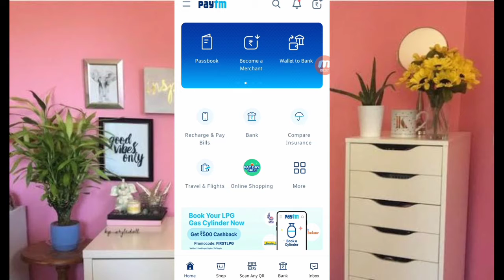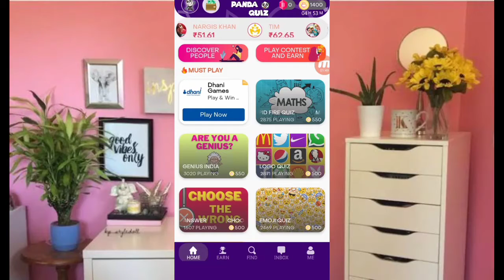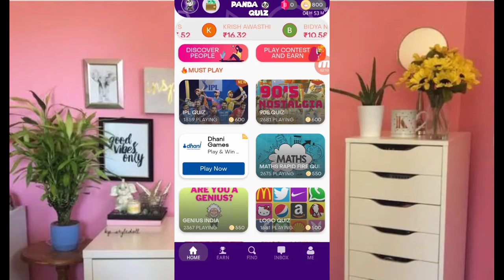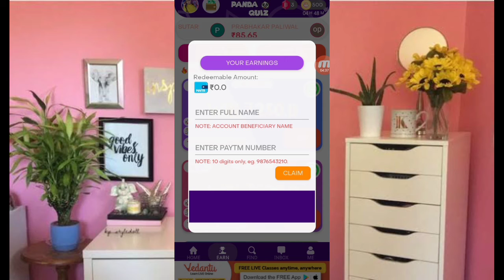Online Earning Kaise Kare 2020 | Earn Money App | Free Paytm Cash | Top Earning Apps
online earning
ghar baithe income kaise kare
indian earning app
2020 best earning app
top 5 earning app google tricks
how earn online in hindi
2020 best earning app